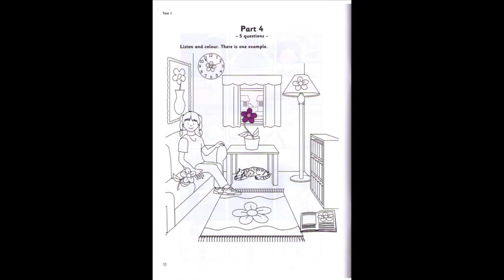Test 1 Part 4 05 Track 05